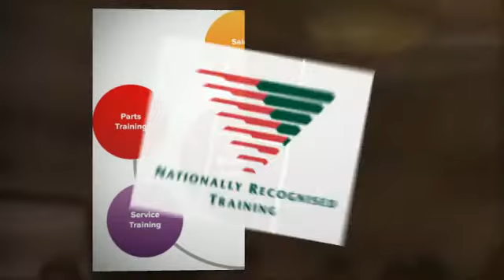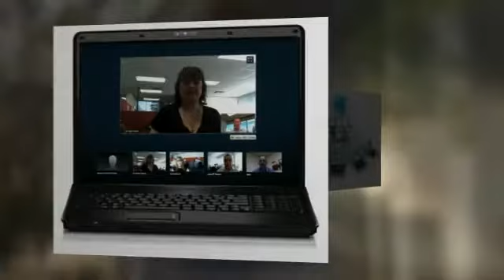Why Fusion Business Solutions?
This is a brief presentation of why Fusion Business Solutions is AWESOME!